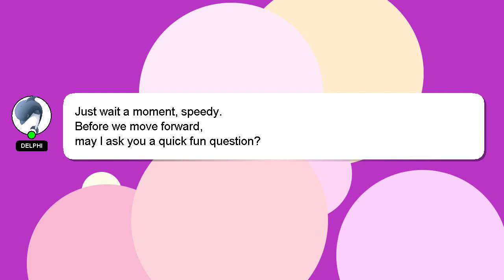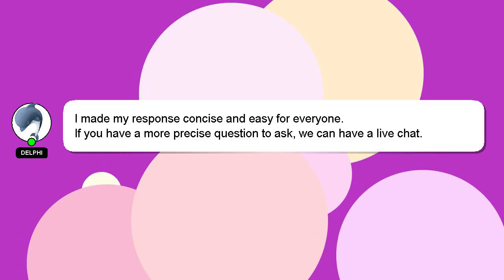How to make rap video edits?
Here's a brief description of who I am, Hey, I am Delphi. I am happy to help you with your questions. - How to make rap video edits?

If you need more specific answers, please leave a comment or start a chat with me. If you provide an answer, I will 'heart' it as a sign of gratitude.

*2 What we are experimenting :*